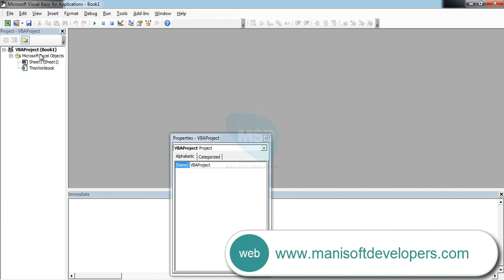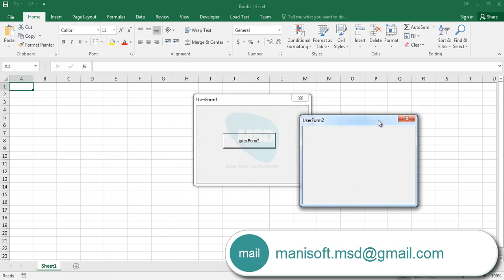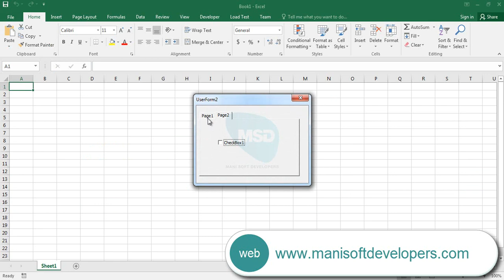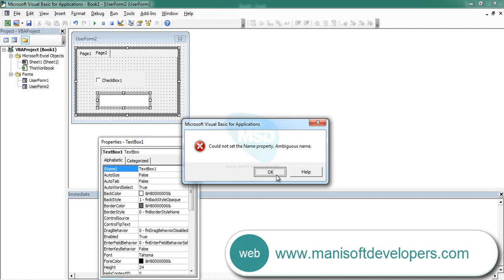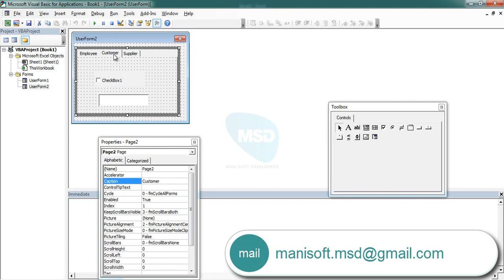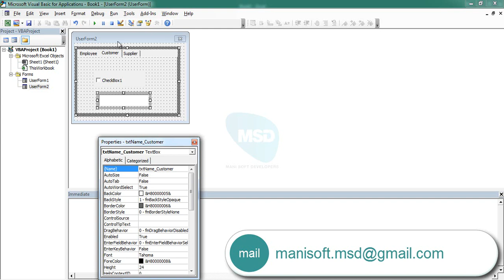Excel VBA in Tamil part 38 - User Forms and pages